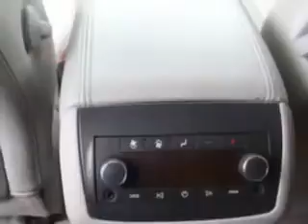GMC Acadia, Cella Ford- New Bern, NC 28561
GMC Acadia, Cella Ford- at Cella Ford, we know you are not just looking out for you. you need a vehicle for your entire family. you will love this BLACK 2008 GMC Acadia, equipped with a 6 Cyl. engine  and an automatic transmission with  68,063 miles. enjoy an impressive 24 miles to the gallon on this family SUV with features like Steering Wheel Audio Controls, Leather Upholstery, Keyless Entry, Premium Sound System, AM/FM Stereo Radio, Bose Stereo System, Rear Stereo Controls, and much more. Enjoy the drive, feel safe, and have peace of mind in this 2008 GMC Acadia. see us at Cella Ford today!
miles-  68,063
vin- 1GKER23798J137058

Cella Ford
Hwy. 17 South
New Bern, North Carolina 28561